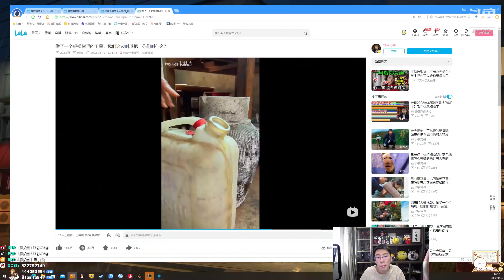【猴哥】蘭林漢悟空：諾手VS劍魔 國服 你來他就跑 你跑他就扎你（20220425P7）